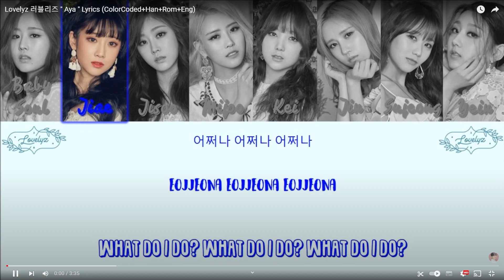Lovelyz - 'Aya' | REACTION